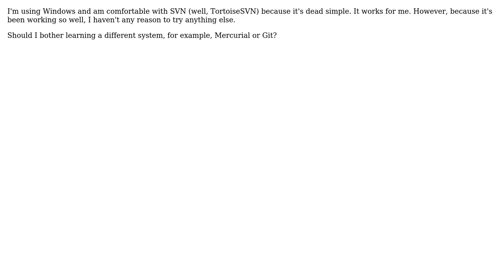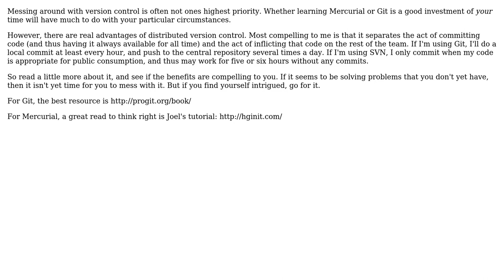Software Engineering: Should I know more than one implementation of version control?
With thanks & praise to God, and with thanks to the many people who have made this project possible! | Content (except music & images) licensed under CC BY-SA | Music | Images & others | With thanks to user gruszczy user Eric Wilson user Danny Staple user Corey and the Stack Exchange Network Trademarks are property of their respective owners. You are responsible for your own actions.